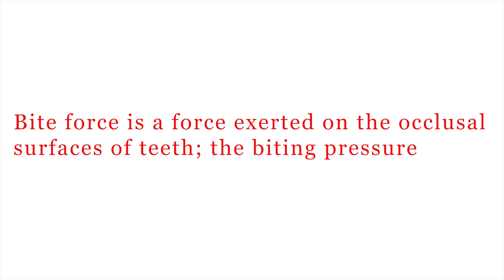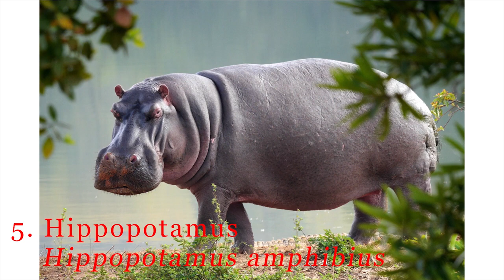Top 10 Animals With The Strongest Bite Force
Channel about gags with animals with people filmed on a hidden camera or security camera.Top 10 Animals With The Strongest Bite Force